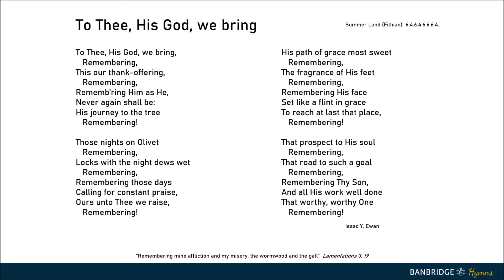To Thee, His God, we bring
Tune: Summer Land